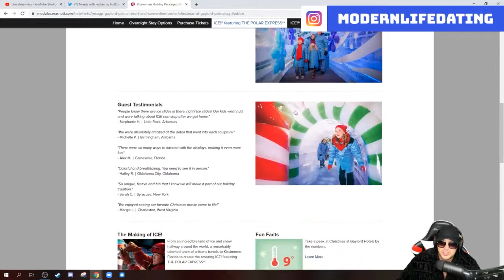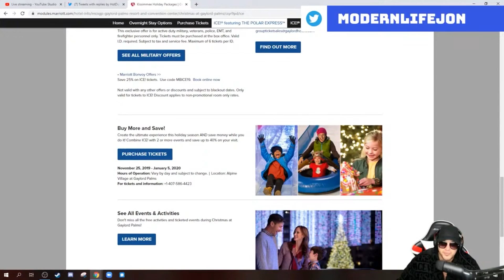Cuffing Season Is Coming Boys!!!